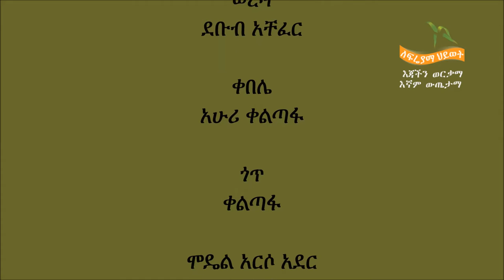South Achefer _ Potato Seed Bed Preparation